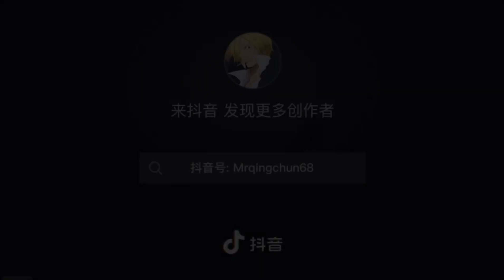TRAILER SS PERONA TIME SKIP-GAME ONE PIECE FIGHTING PATH 2022 :)))